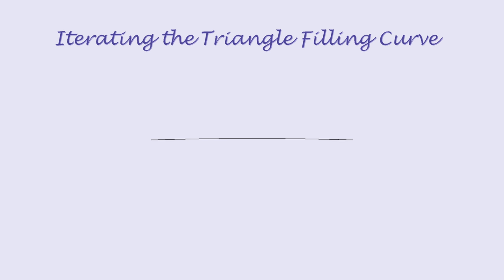Iterating the Triangle Filling Curve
Observe the iteration steps of the triangle-filling curve in all its simpleness. The coloring allows us to see what parts of the triangle are formed by which part of the line.